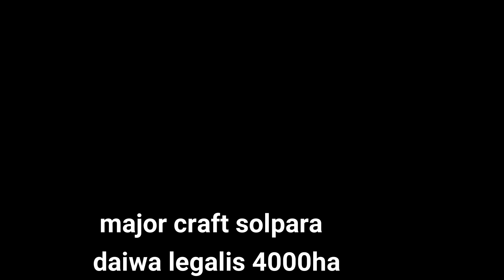SHORE JIGGING BONITE DE L' ÎLE DE LA RÉUNION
petite session shore jigging avec une bonite qui montera assez rapidement sur le jig sans trop se faire attendre.